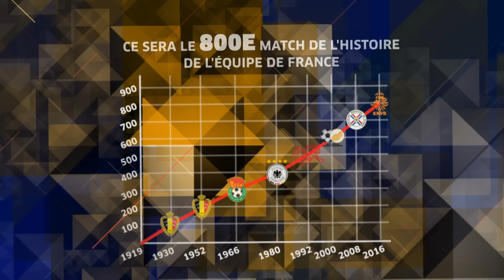Pays-Bas - France, stats d'avant-match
A quelques heures du coup d'envoi du match entre la France et les Pays-Bas à l'Amsterdam Arena, découvrez quelques repères chiffrés sur les deux équipes.